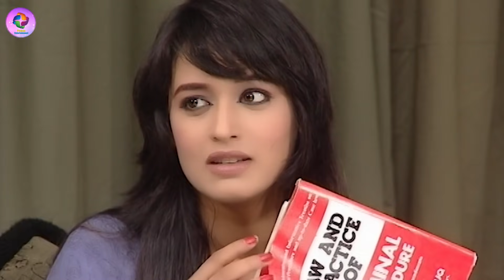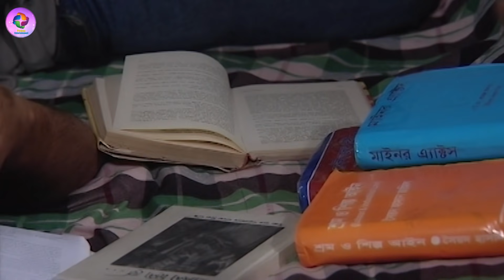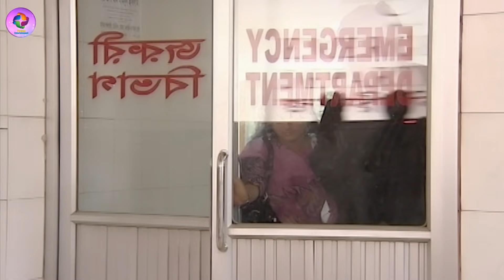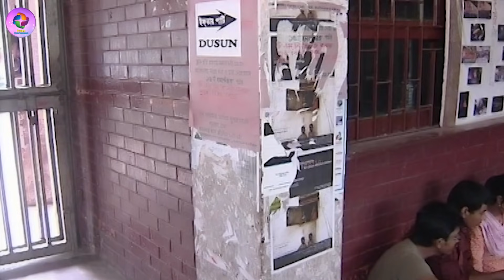Pa Rekhechi Jowbone -Part-05 & 06| Apurbo | Monolisa | Ahono | Shamol Mowla | Bangla Natok 2021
Protune Entertainment Presenting Popular TV Serial  Bangla  Natok  " Pa Rekhechi Jowbone | পা রেখেছি যৌবনে - Part-05 &06   ". | Cast : Apurbo , Monolisa , Ahono ,Shamol Mowla ,Dr.Ezaj ,Abul Hayet,Nowrin and many more. This New Natok based on  Romantic  story, Script & Direction by Ferdous Hasan . Hope you will enjoy our all Bangla Romantic Comedy Natok, Romantic Natok,Bangla Classic Natok,Bangla Telefilms, Bangla Movie and Bangladeshi New Natok.

Bangla Serial Natok : Pa Rekhechi Jowbone | পা রেখেছি যৌবনে - Part-05 &06
Cast : Apurbo , Monolisa , Ahono ,Shamol Mowla ,Dr.Ezaj ,Abul Hayet,Nowrin and many more
Script : Ferdous Hasan
D. O. P :
Edit :
Director : Ferdous Hasan
Production : V-Net Entertainment
Rights Body : Protune
On Line marketing : Protune Entertainment